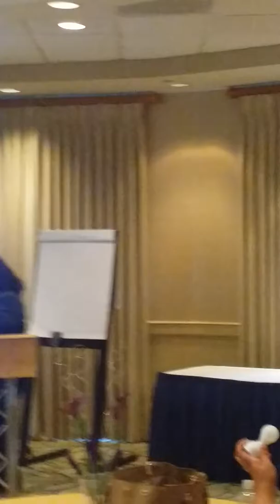Pause and Reflect - inside out segment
Carmela Williams presenting at Mothers of Virtue Retreat 2016